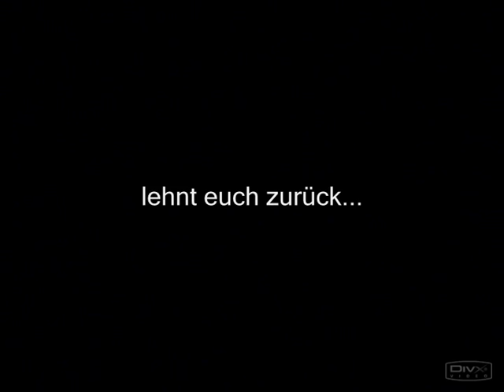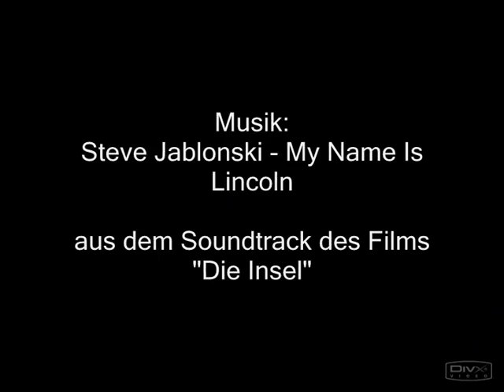Meine Fotografien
Hallo, ich wollte euch allen Youtuber mal einige meiner Fotografien vorstellen und hoffe sie gefallen euch.
wenn ihr welche davon haben möchtet, zB als Wallpaper oder so, einfach ne Nachricht schicken mit euerer email-Adresse und ich schick euch das gewünschte bild :)